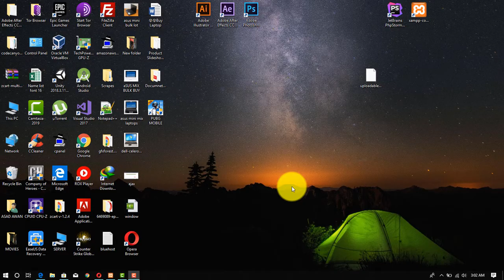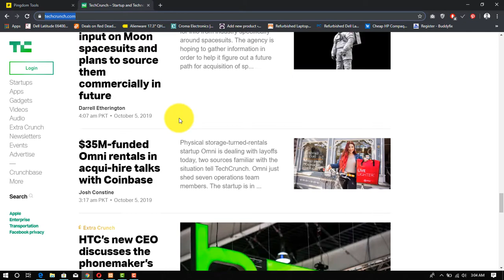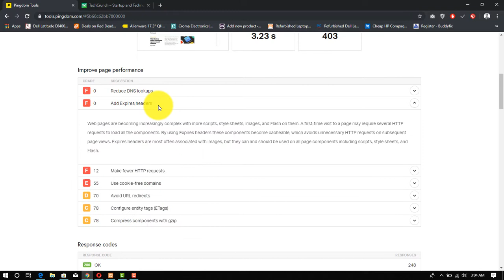How to test your website speed and load time for free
Easy way to test website speed and load time
Wordpress speed test using pingdom
1. Go to pingdom tools
2. Enter you website url to check speed
3.wait for a while
4.below you will see results of you website speed and load time
Load Time, Page Size etc also pingdom will Suggest you